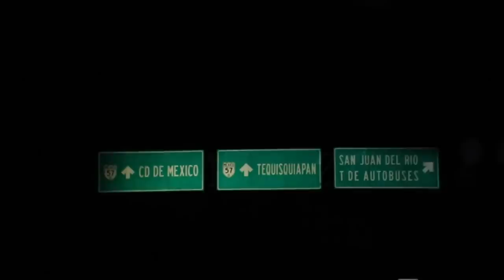PEPE AGUILAR - EL VLOG 073 - HOMENAJE A DON ANTONIO AGUILAR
Pepe Aguilar nos invita a su presentación en el Palenque de San Juan Del Río, Querétaro para después acompañarlo a él y a su familia, a la misma en memoria del 10o. aniversario luctuoso de Don Antonio Aguilar en Zacatecas.